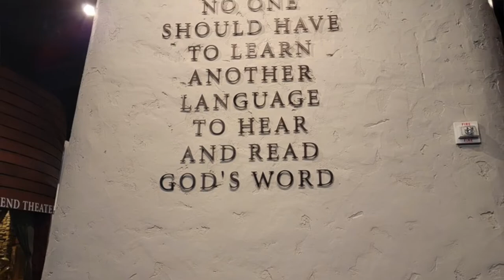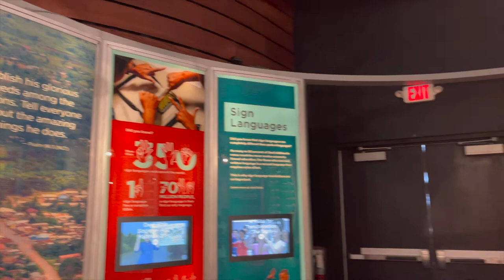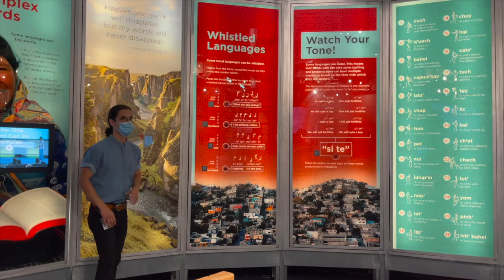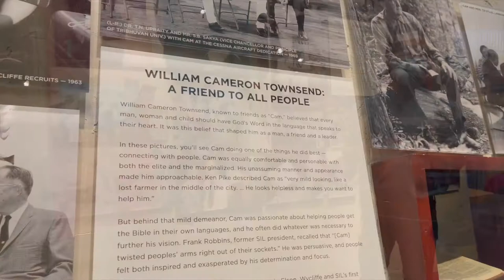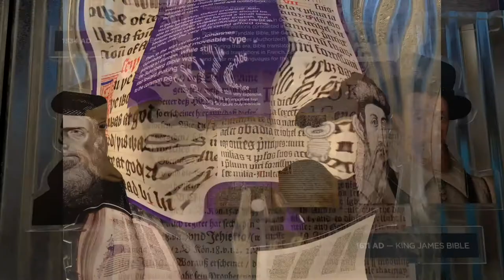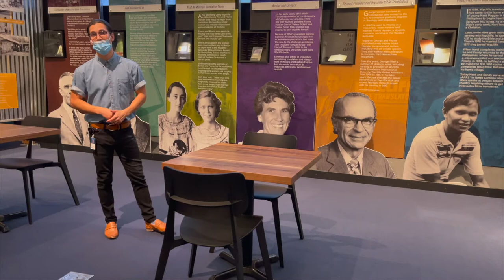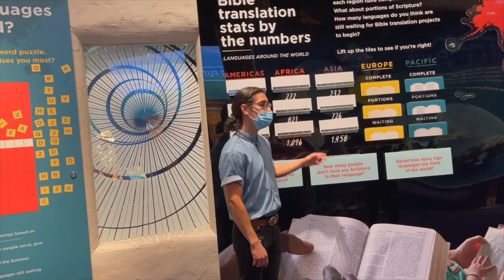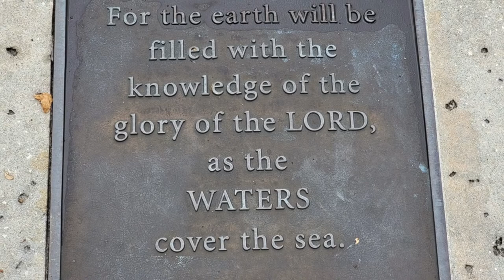Wycliffe Discovery Center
Translating the Bible for the world.